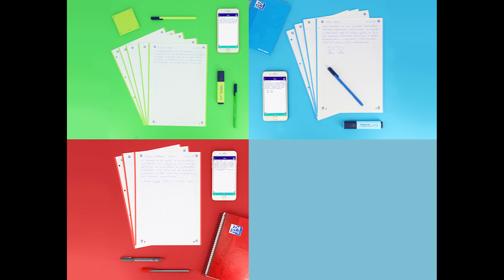Recambios de hojas con secciones de color y Scribzee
¿Prefieres hojas sueltas para tus apuntes y notas? Descubre los Recambios OXFORD, en paquetes de hojas sueltas, con color de banda para poder clasificar tus apuntes por asignaturas según el color. ¡Recambios de 1, 4, 5 y hasta 10 colores de banda! Con taladros para poder archivarlos fácilmente y compatibles con la aplicación gratuita SCRIBZEE para escanear, organizar y consultar tus notas donde quieras desde tu Smartphone.

➡ El Aula de Papel: punto de encuentro para profesores

➡ SCRIBZEE: la app que te permite escanear tus apuntes y llevártelos a todas partes en tu móvil, ordenador o tablet.